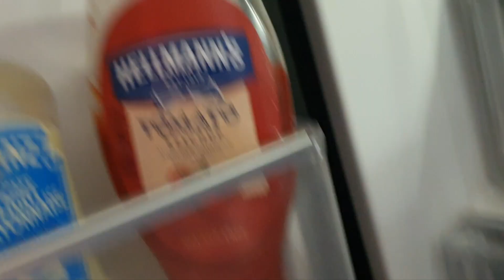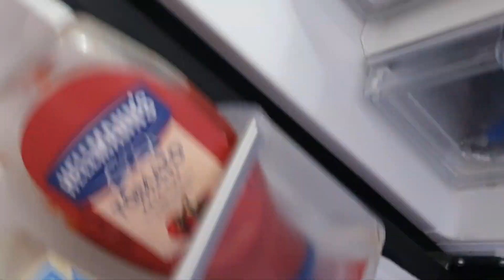the sonic plush realms S1 ep.4 good times